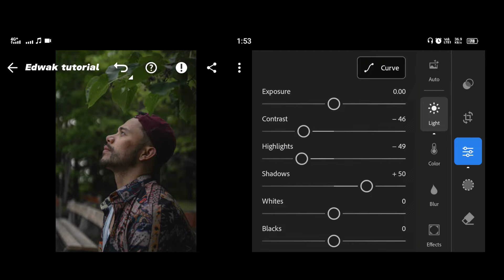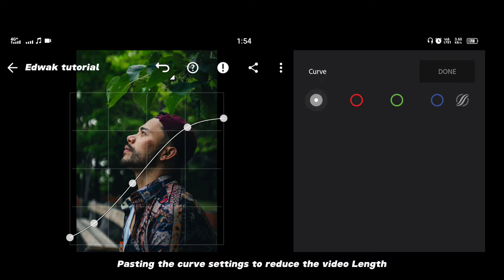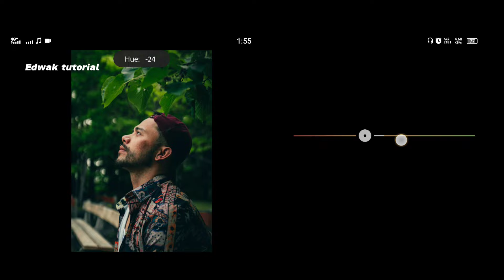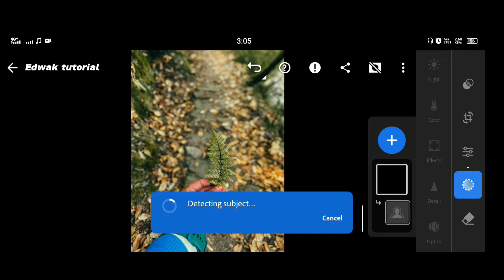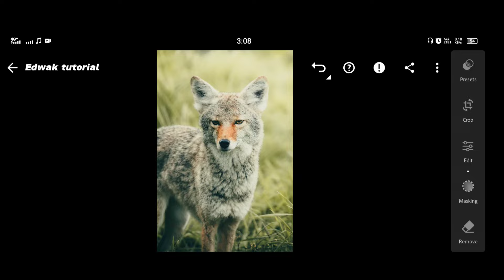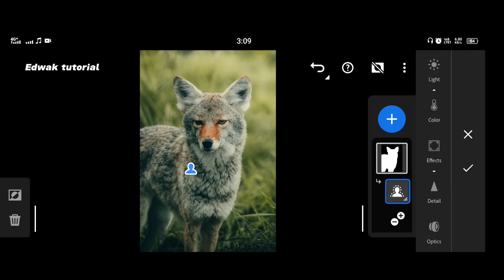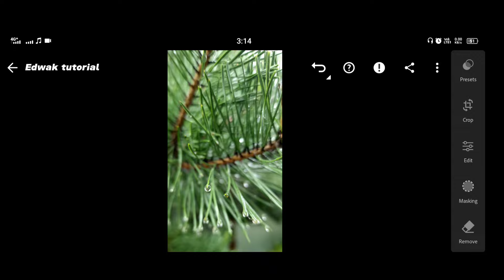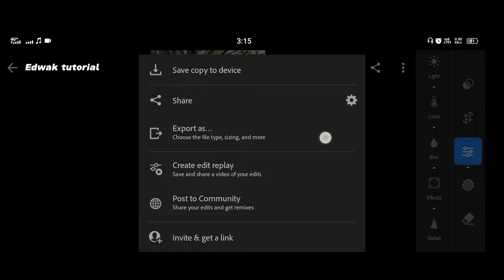cinematic lightroom presets free download #566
In this tutorial, learn how to use free DNG Spring cinematic Lightroom presets to enhance your photos. Watch and create stunning edits!

Free DNG - Spring | cinematic Lightroom Presets tutorial #566